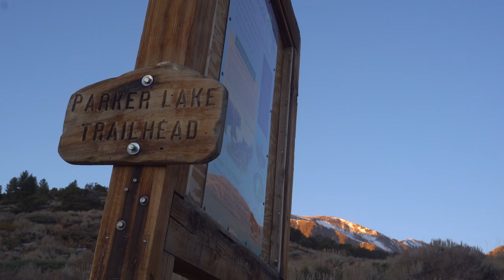Fall in the Sierras in 4K | Parker Lake Near Ansel Adams and Yosemite Parks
Glidecam 2000 HD

--RECOMMENDED BOOKS--

All of the musical compositions or arrangements and footage in this video are original, and were composed, recorded, and captured by Andrew Lin, Bryan Lin, and Robby Huang